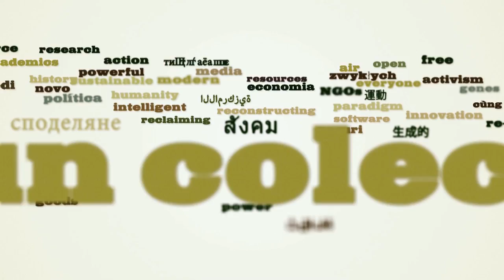Interview de Pat Mooney (ETC Group) par Hervé Le Crosnier [en anglais]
Hervé Le Crosnier interviewe Pat Mooney de ETC Group sur les stratégies de communication menée par son organisation. L'interview a eu lieu lors du Forum Social Mondial de Dakar, en février 2011.

ETC Group travaille énormément les mots pour leur donner un sens qui frappe les esprits. Pat Mooney est à l'origine du terme "terminator" pour désigner les plantes modifiées de façon à ne pas pouvoir avoir de descendance. Un terme plus efficace que GURTs (Genetic Use Restriction Technologies) qui est l'usage officiel. Pat Mooney raconte l'histoire de cette innovation linguistique. Il est aussi à l'origine de l'acronyme BANG (Bit Atom Neuron and Gene) et du "Captain Hook Award" pour récompenser le pire brigand de la biopiraterie.

La pratique de ETC Group vise également à assurer crédibilité aux critiques portées par les ONG en déployant une activité appuyée sur des sources scientifiques, la veille technologique et l'usage de la littérature d'entreprise. Pat Mooney montre combien cette pratique est positive, et permet de répondre avec précision, ce qui renforce les prises de position de son ONG.

Enfin, les relations entre la nature, la science et les divers "techno-fix" proposés par les industries et leurs ingénieurs sont abordées dans un interview riche en détails.

L'interview est réalisé par Alain Ambrosi
Prise de vue : Daniel Torrico
Montage Abeille Tard

Cette vidéo est issue du projet Remix The Commons

Pour poursuivre :
Remix the Commons :

Sciences & Démocratie : un doculivre sur le Forum mondial Sciences & Démocratie